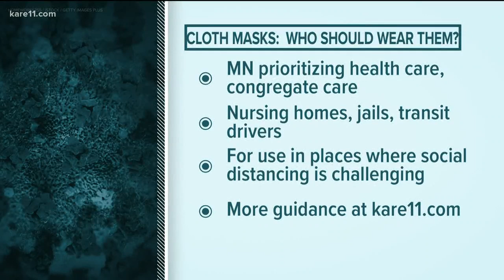CDC discusses whether public should be required to wear masks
To mask or not to mask.

The CDC is reconsidering the original idea of only wearing a mask if you are sick or caring for someone who is, now that the agency is reporting 1 in 4 people who are infected show no signs of having the virus.